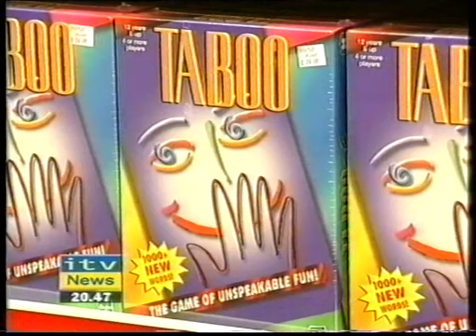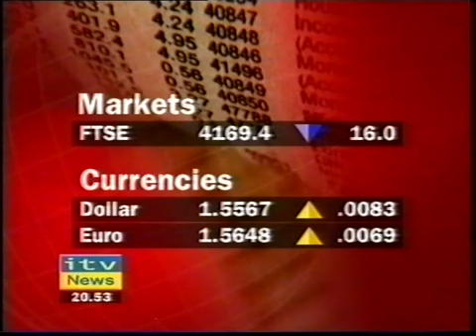ITV News Channel 16th November 2002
Heather McCarthy presents an evening bulletin on the ITV News Channel in November 2002 with reports on Hasbro and Manchester United.